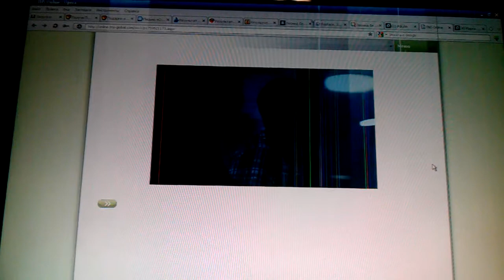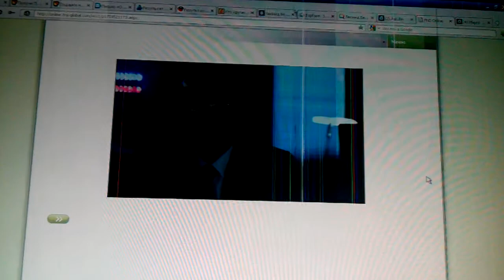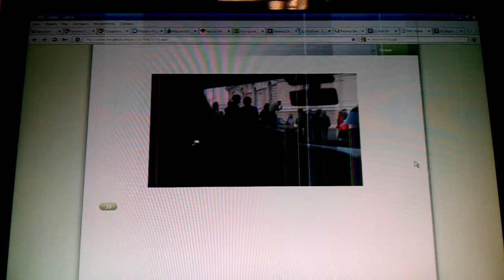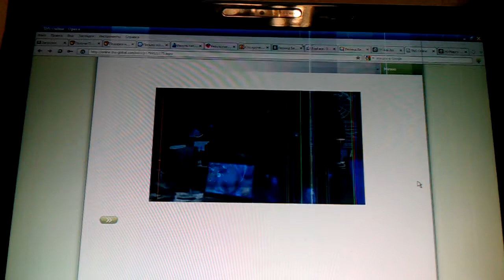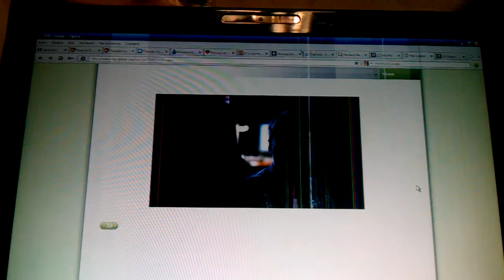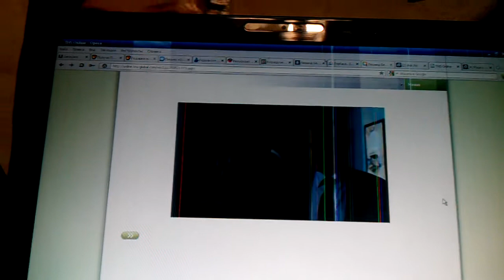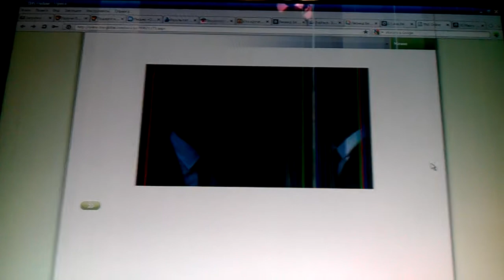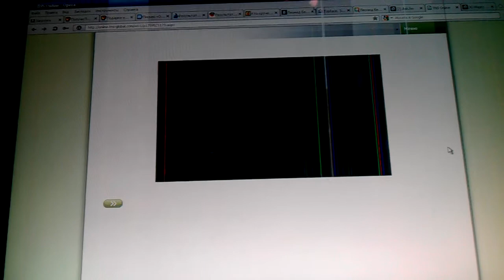Новый сериал часть 2